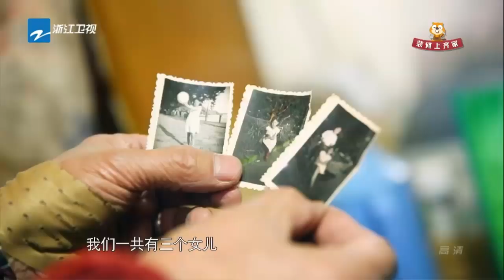【24平方难解决一家团圆饭 两老作息不同频发矛盾】《全能宅急变》第2期 花絮 20170516 /浙江卫视官方HD/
《全能宅急变》是由浙江卫视倾力打造的一档家庭情感类、家装生活服务节目，设计师将帮助不同家庭打造最优性价比、最省事省时省心、最贴心最神奇的家装改造！